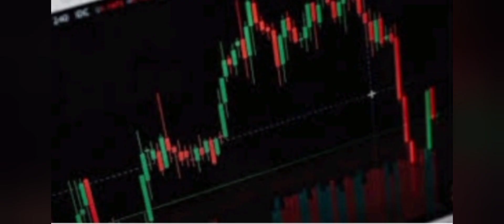NTPC Q3 Results: Profit rises 19% YoY on strong income growth